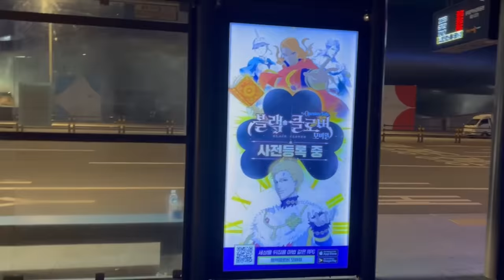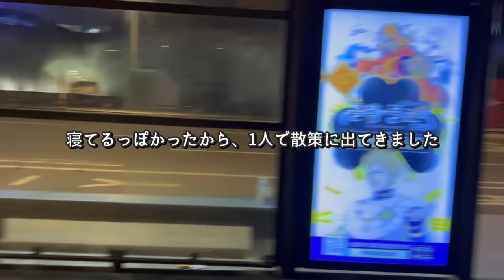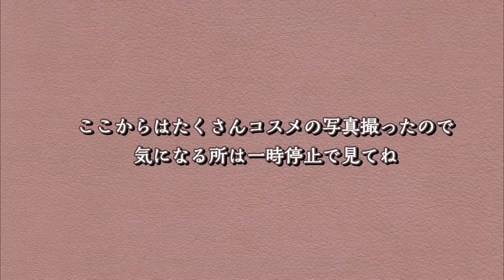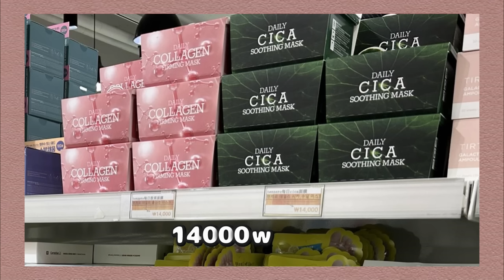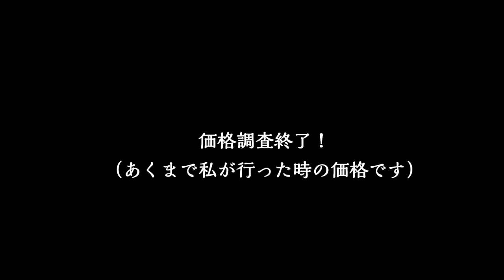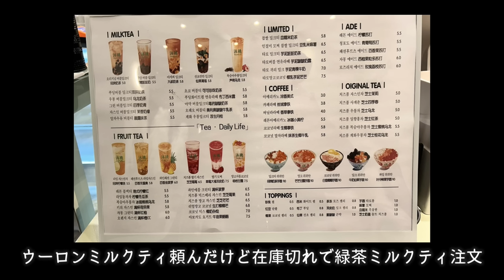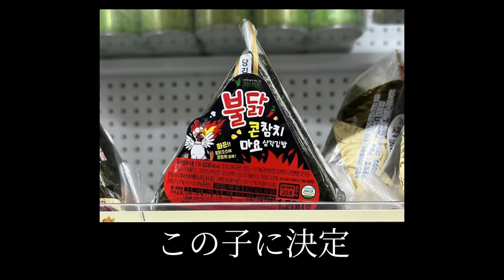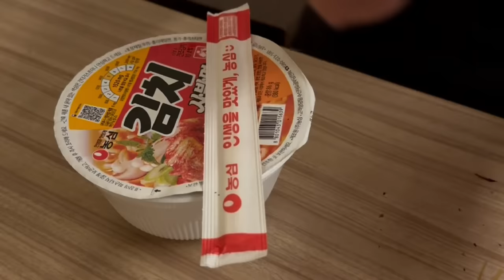【韓国旅行】夜の東大門 マスクショップで価格調査/ddp fsion mall/nyunyu/THE MASK SHOP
今回は、私の大好きな東大門ナイトショッピングの様子をお届けします！
めちゃめちゃ疲れてたから、あんまり詳しく撮れなかったけど、これから旅行に行く人の参考になると嬉しいです☺️

マスクショップはやっぱり安かった❣️

0:00　オープニング
1:27　ddp fasion mall
2:07　nyunyu
4:30　the mask shop
9:11　cafe Peaches.M
10:05　ミニストップ
10:54　ラーメンモッパン

使わせて頂いた音源
🎈Song : 샛별 - Candytown